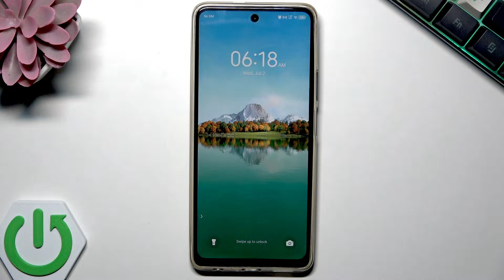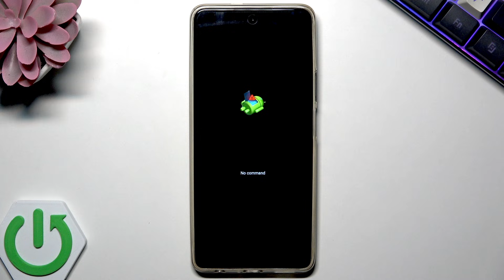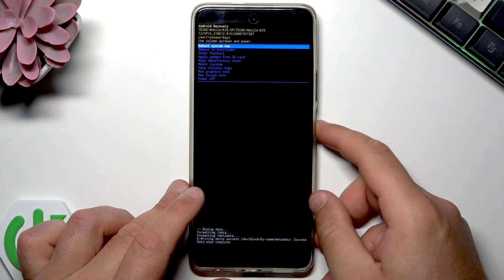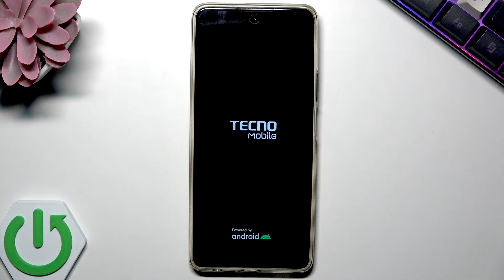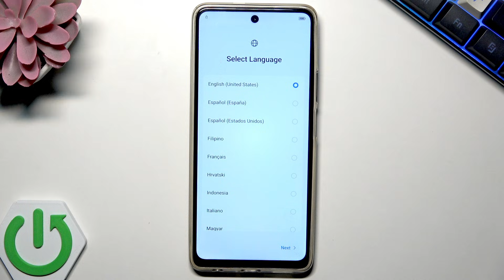TECNO Pop 9 – Hard Reset and Remove Screen Lock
If you need to perform a hard reset on your TECNO Pop 9 or want to remove the screen lock, this video will guide you through each step. Learn how to use the recovery mode to wipe all data, erase pattern or password protection, and restore your TECNO Pop 9 to its factory settings. This process is helpful if you are locked out of your phone, experiencing software issues, or preparing the device for a new user. Please note that a hard reset will erase all your personal data, photos, messages, and settings, so make sure to back up important information if possible. Follow along for a simple, clear walkthrough to reset your TECNO Pop 9 and start fresh.

How to hard reset TECNO Pop 9?
How to remove screen lock on TECNO Pop 9?
How to enter recovery mode on TECNO Pop 9?

0:00 Introduction and what is a hard reset
0:18 Power off TECNO Pop 9
0:35 Enter recovery mode (Power + Volume Up)
1:10 Access Android No Command and recovery menu
1:35 Wipe data/factory reset steps
2:10 Confirm factory data reset
2:30 Reboot system now
4:32 Setup after hard reset